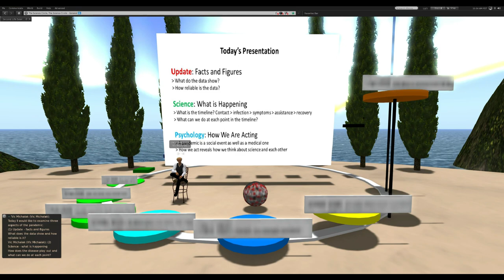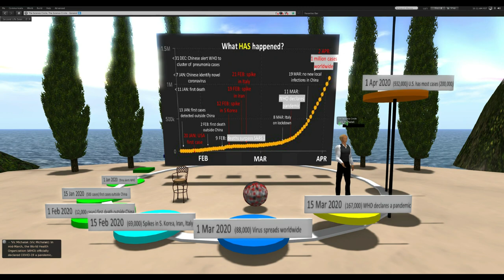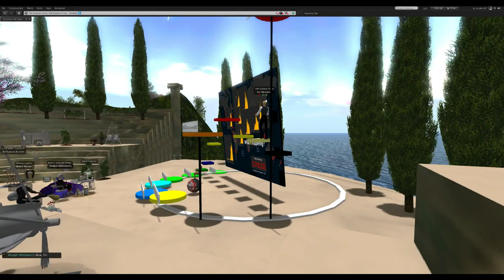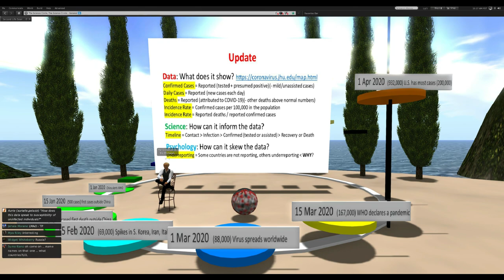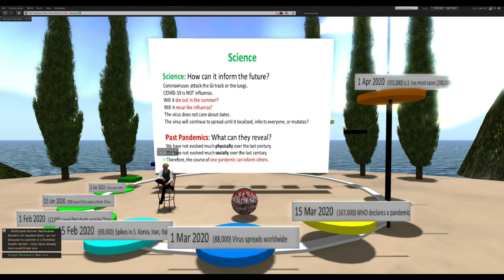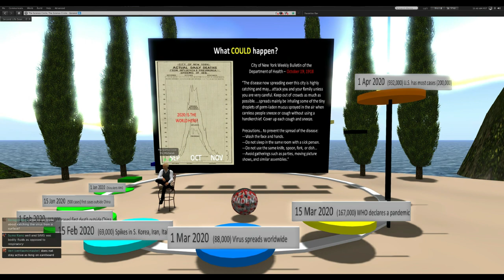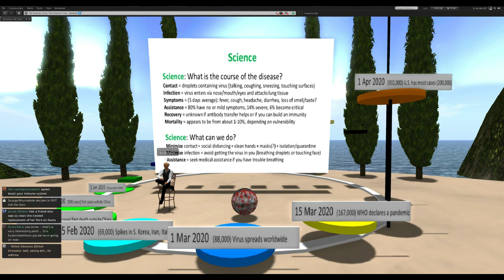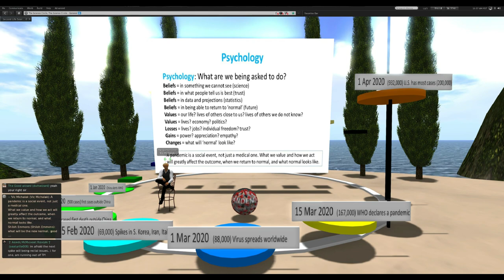Phil Youngblood - The COVID 19 Pandemic, "Envisioning the Future".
Phil Youngblood presents;  The COVID 19 Pandemic, "Envisioning the Future".